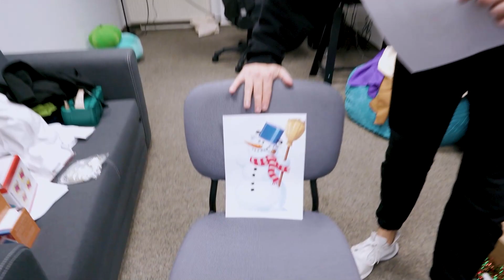WÄHLE NICHT DIE FALSCHE TÜR! SCHNEE-KANONE EDITION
"Wähle nicht die falsche Tür" hatten wir schon oft, aber heute wird es WILD! 😂 Wen erwartet wohl ein Schneesturm hinter der falschen Tür? ❄️

Wow! Du hast tatsächlich bis hierher gelesen! Deine EXTRA Frage: Was wünscht du dir zu Weihnachten?

24447